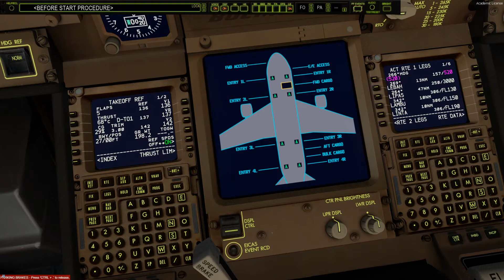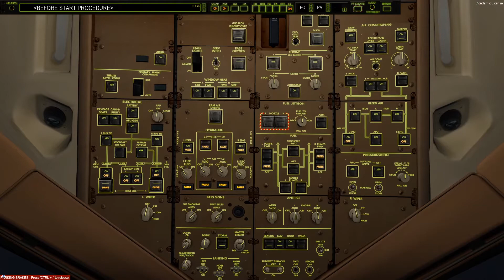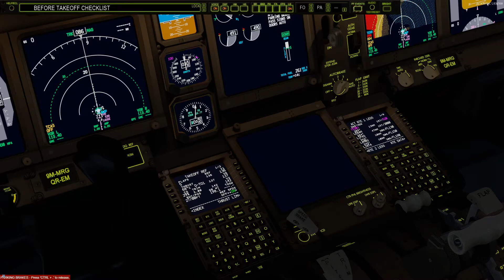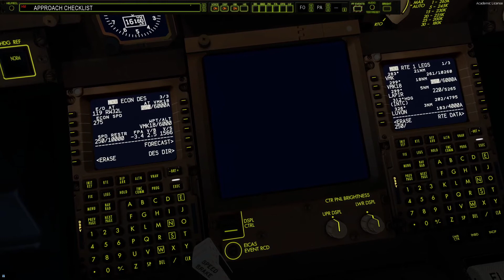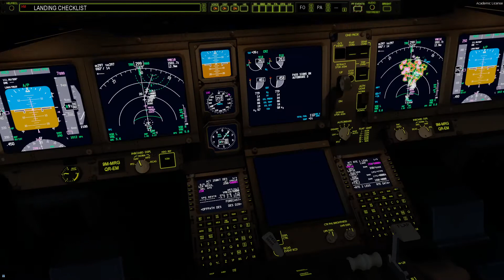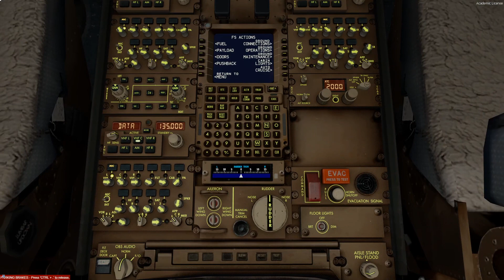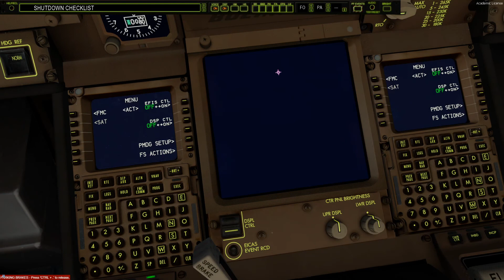Departure and Arrival (WADD - WMKK)